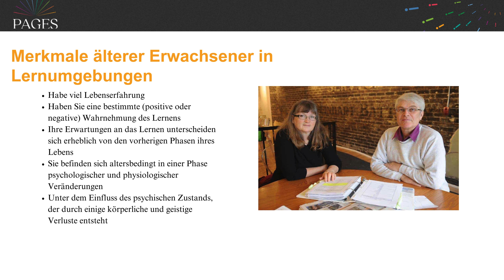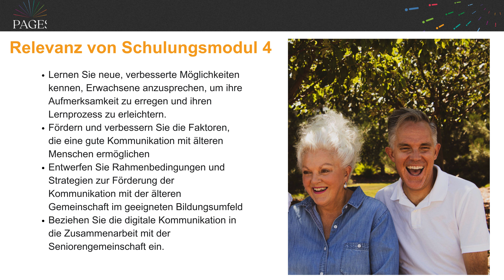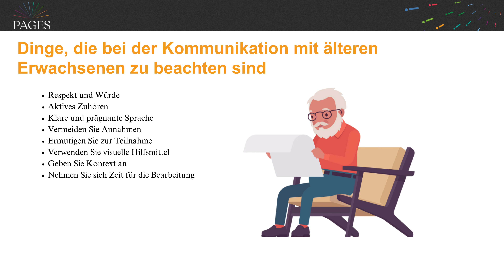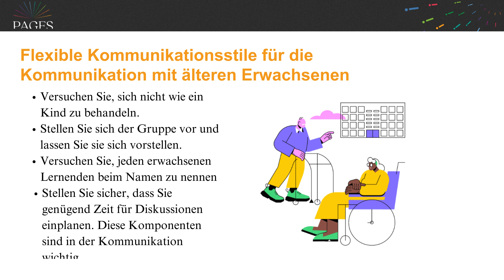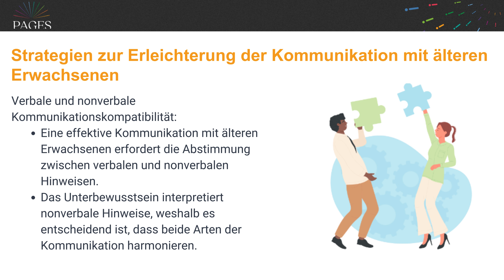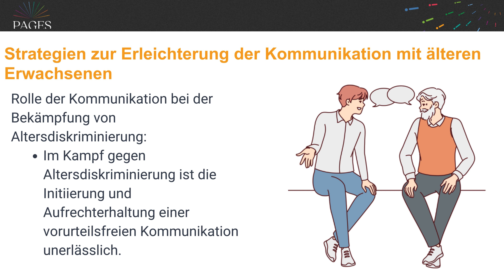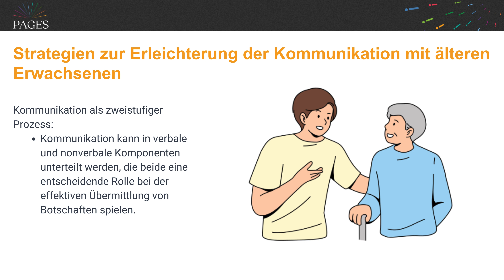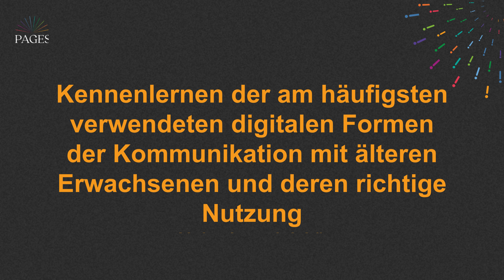Module 4 DE